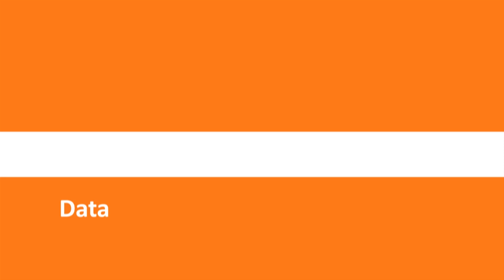Nexenta Corporate Overview - 2 minutes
Nexenta is the global leader in Software-Defined Storage, delivering easy-to-use, secure and ultra-low cost storage solutions based on our software for enterprises. Nexenta solutions are hardware-, protocol-, workload-, and app-agnostic, providing innovative freedom and speed for organizations to realize "true" benefits of Software-Defined Infrastructure-centric Cloud Computing. Nexenta enables workloads from rich media-driven Social Media to Mobility; from the Internet of Things to Big Data; from OpenStack, CloudStack to Do-It-Yourself Cloud deployments. Founded on an "open source" platform and industry-disruptive vision, Nexenta delivers its award- and patent-winning software-only unified storage management solutions with a global partner network.